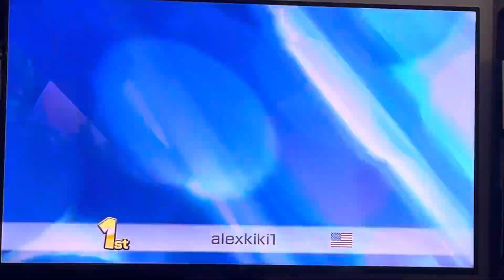Mario Kart 8 Deluxe- Piranha Plant Cove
This is a part of the “Wii U vs Switch” tournament.

To join the tournament, enter this code: 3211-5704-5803

I’m playing as Cat Peach.

Speed is set to 100cc

Place: 1st